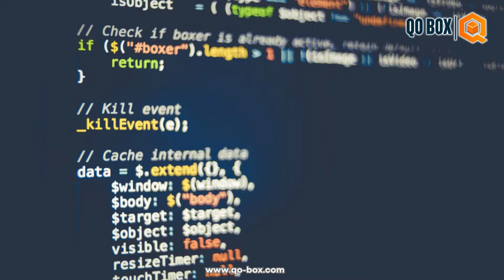API 23 | QO-BOX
QO-BOX (Quality-Outside-The-Box) we are a next-generation services start-up.
Founded by a group of passionate test automation experts with hundreds of men, and years of experience in Test Automation Tools & Techniques Across Industries.
Our Mission is to deliver ’holistic’ test automation to your SDLC processes and drive your 'cost of quality down'.